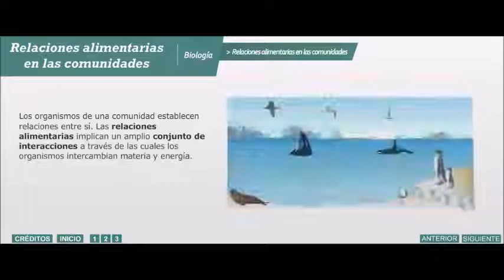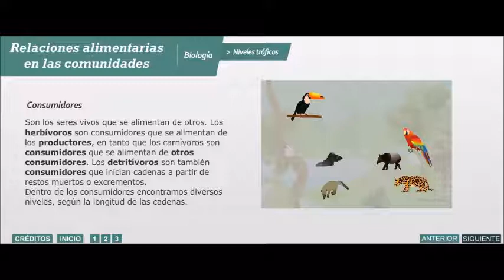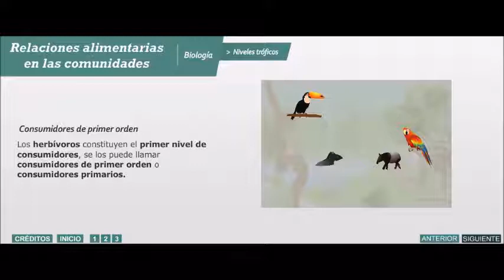relaciones alimentarias de las comunidades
Relaciones alimentarias en las comunidades
En el ecosistema existen relaciones alimentarias o tróficas entre los seres vivos. Esta infografía explica en qué consisten estas relaciones, qué organismos intervienen y cómo se desarrollan.